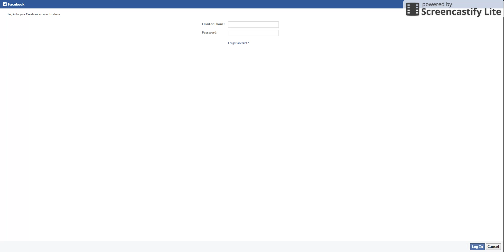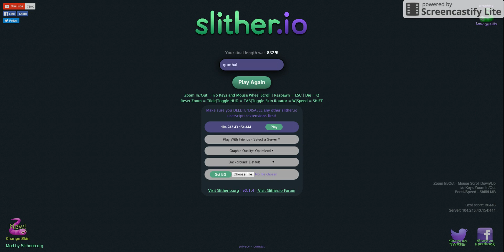Slither.io Donald Trump